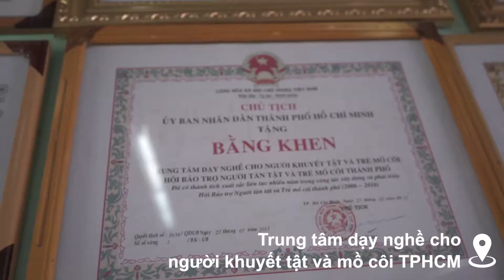Clip Thuy Dung Qua tang quoc gia